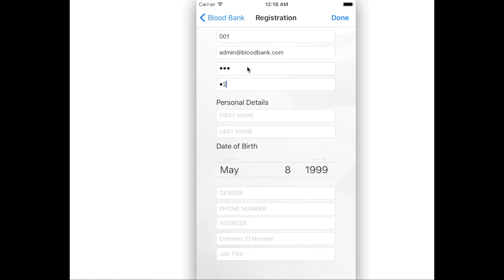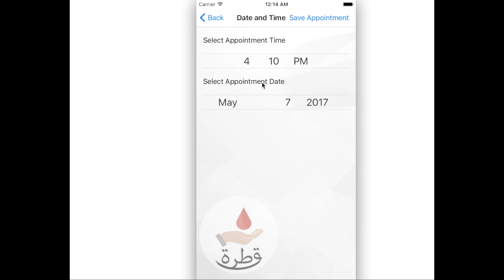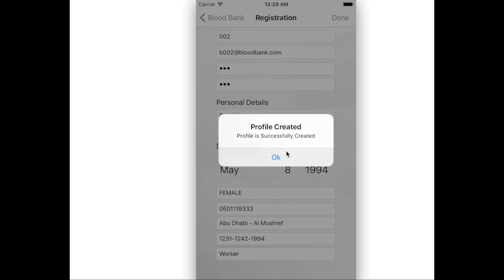Qatra iOS app Demo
This is a Demo Video for the Capstone Project (Qatra) Blood Donation App